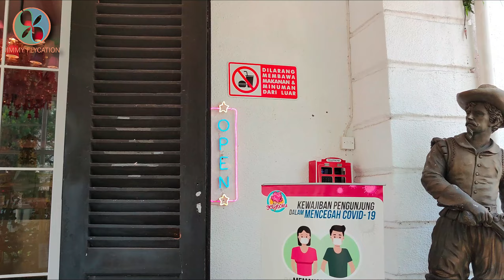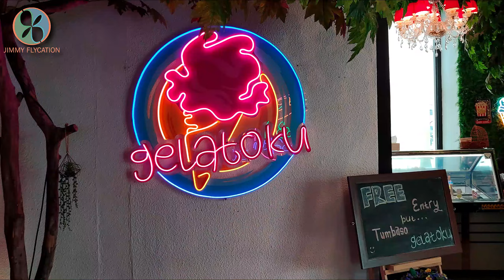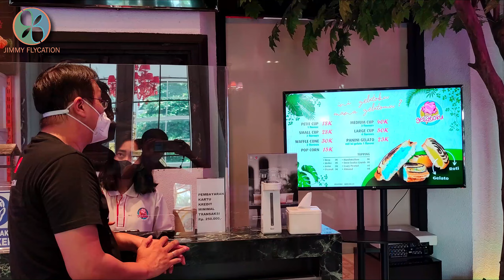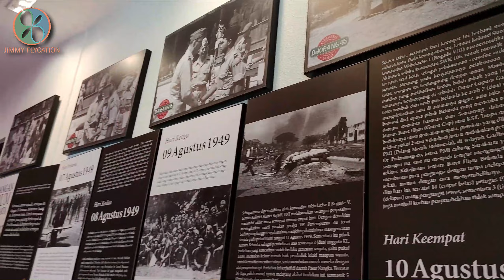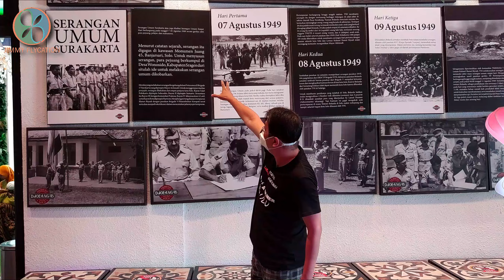KOK BARU TAU ADA WISATA INI? Little Eropa di Solo ALIAS Gedung Djoeang 45 ❗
Little Eropa di Solo (Gedung Djoeang 45), merupakan salah satu destinasi wisata di Solo yang cukup keren! Little Eropa di Solo ini merupakan bangunan peninggalan Belanda, dan terintegrasi dengan hotel yang UNIK, serta dekat dengan pusat kota. Ada juga yang menyebutnya singkat: Eropa Solo. Inilah video review wisata Solo, khususnya wisata Little Eropa di Solo. Selamat menikmati videonya!